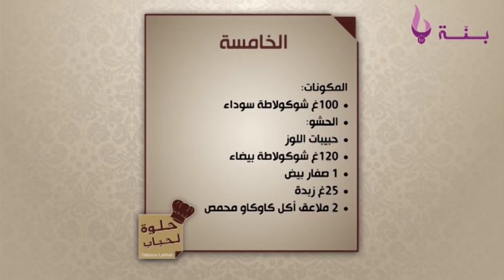حلوة لحباب الخامسة